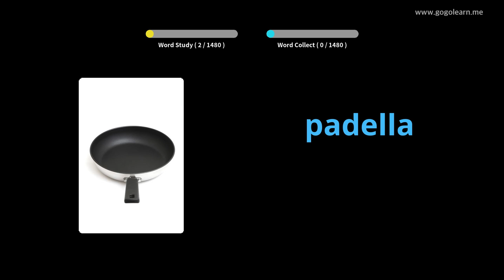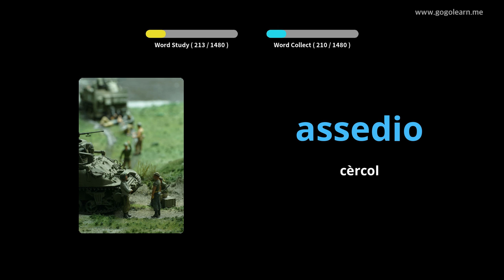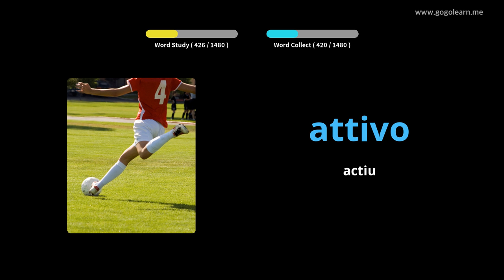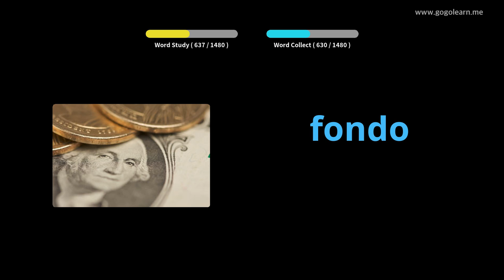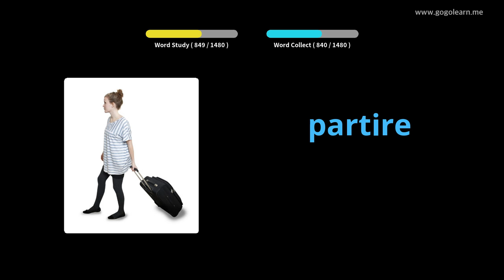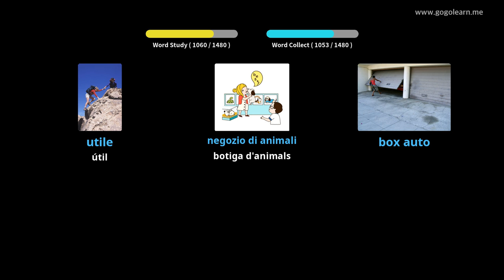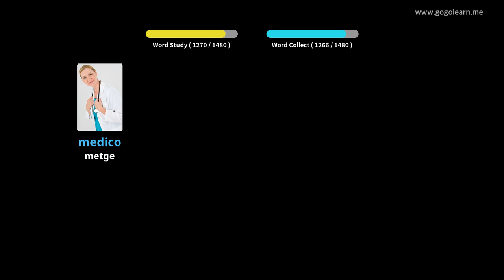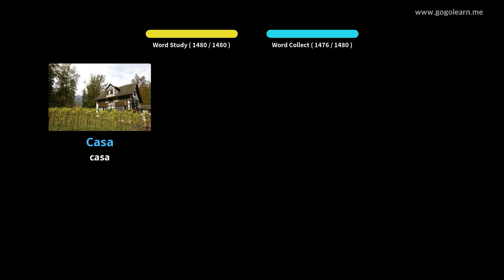Vocabulari italià bàsic | Golearn